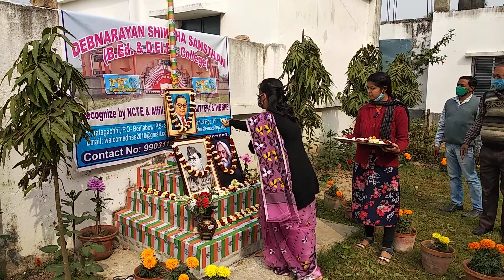26th January 2021(DNSS)